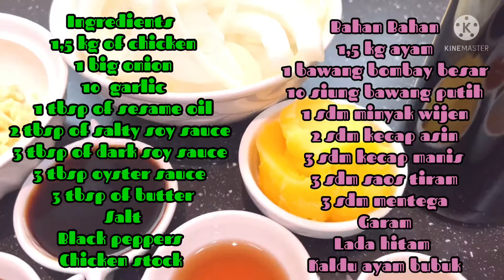Chicken Butter Sauce,Ayam Saos Mentega